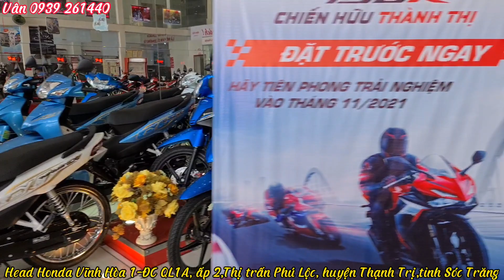Giáp tết báo giá tổng hợp xe máy Honda tại head Vĩnh Hòa 1 Phú Lộc Sóc Trăng.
ĐC QL1A, ấp 2,thị trấn Phú Lộc, huyện Thạnh Trị,tỉnh Sóc Trăng.
SĐT bạn Vân 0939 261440 có zalo
SĐT bạn Kiều HD Saison 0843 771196 có zalo
@ Đặc biệt: sẽ có chương trình sale giá cựa tốt trong ngày 17/01/2022 dành cho dòng xe AB125 bản tiêu chuẩn.Các bạn có thể đặt cọc trước rồi đến ngày 17 mới lấy xe để có giá sale tốt nhất nhé!
Song song đó là chương trình khuyến mãi của Honda dành cho 04 dòng xe số Wave alpha,Blade xe tay ga Vision,AB.Khi mua xe quý khách sẽ được quay số trúng xe Wave alpha tổng cộng hơn 2.000 xe.
Mọi chi tiết xin vui lòng tư vấn số điện thoại của cửa hàng nhé